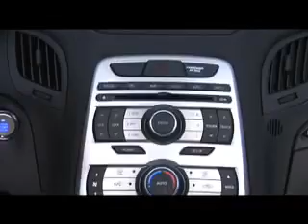Hyundai Genesis Coupe | Family Hyundai Chicago | Matteson Hyundai | Oak Lawn Hyundai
The all new 2010 Hyundai Genesis Hyundai Lambda V-6 with 300 plus horsepower or the 2.0 turbocharged four cyl with 172 horsepower. Also in both model is available the Track edition with a 6 speed trans and Brembo brakes. this will be a car for the ages.